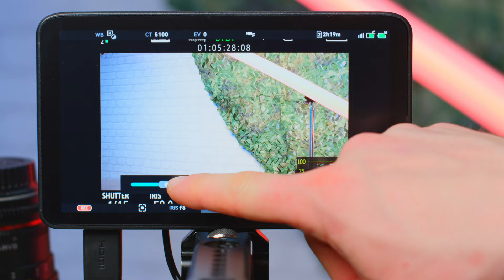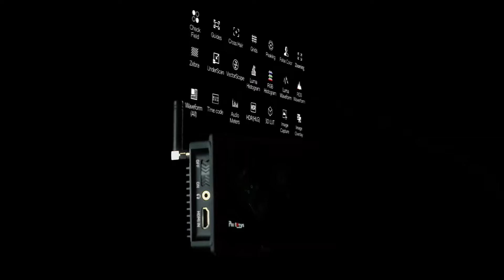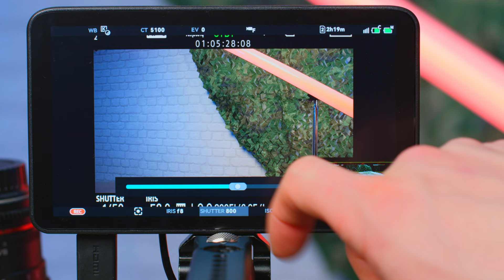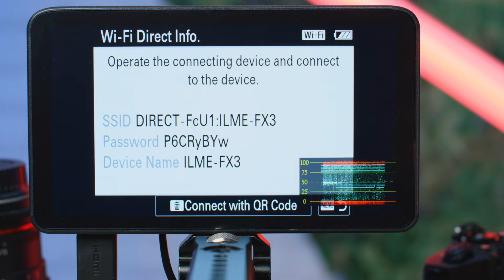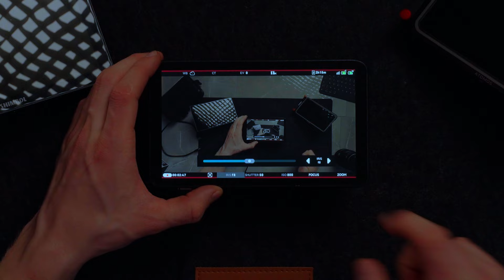Contrôle tes paramètres caméra à distance avec ce moniteur !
🔹Ipln est une boutique physique et en ligne française dans laquelle tu trouveras tout ce dont tu auras besoin en matériel photo-vidéo. Pas d'excuses, les colis sont expédiés le jour même pour toute commande passée avant 16h en semaine. Petit bonus, tu peux faire estimer ton matériel et le revendre en quelques clics 😊.

🛠 Mon adresse mail pro:
❌ Pas de publicités, ni de spams! SVP

🔴Gopro 12

🎬Sigma 24-70
🎬Sigma 16-28
🎬Sony 70-200
🎬Sigma 150-600

⚒️Accessoire Caméra

☀️Filtre ND Nisi

🎤DJI Mic 2
🎤Rode NTG

Merci🔥